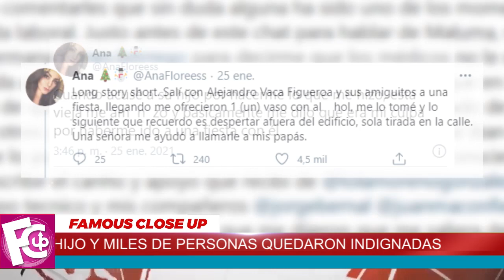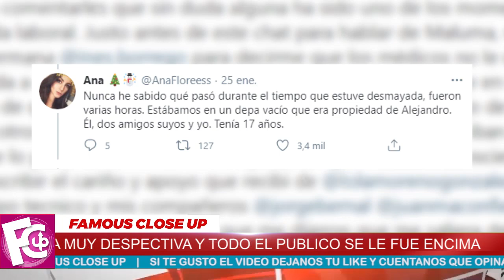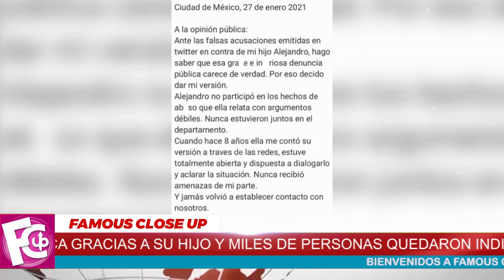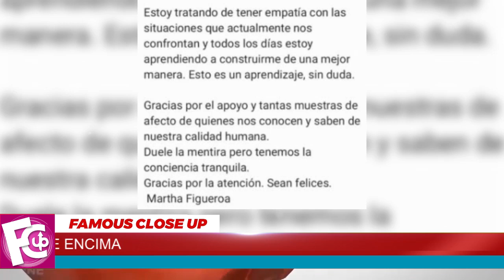🔴 ¡𝗘𝗡𝗧𝗘́𝗥𝗘𝗦𝗘! Martha Figueroa 𝗘𝗡 𝗣𝗥𝗢𝗕𝗟𝗘𝗠𝗔𝗦 por su Hijo Alejandro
Martha Figueroa, conductora de Hoy, por fin dio su posición respecto a los comentarios que han circulado en Twitter y otras redes sobre su hijo Alejandro